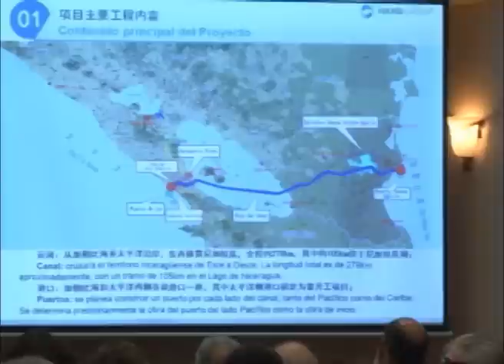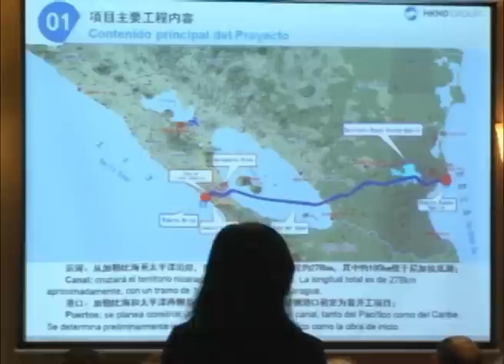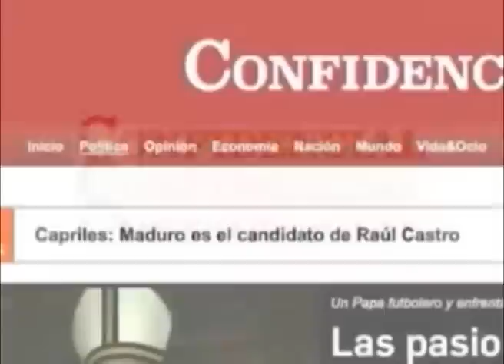Canal Interoceánico: Sin respuestas concretas sobre factibilidad